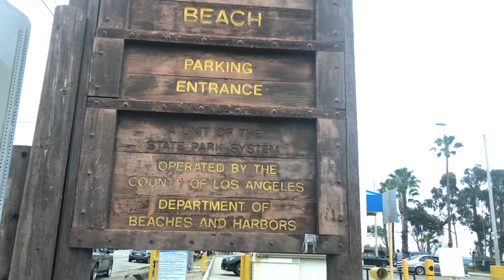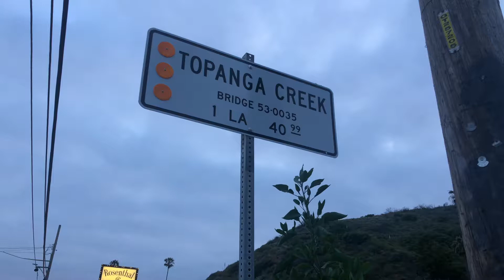PART 4 MALIBU PIER TO TOPANGA BEACH